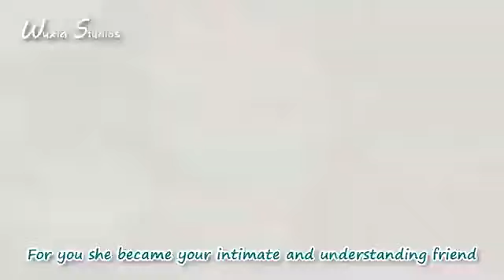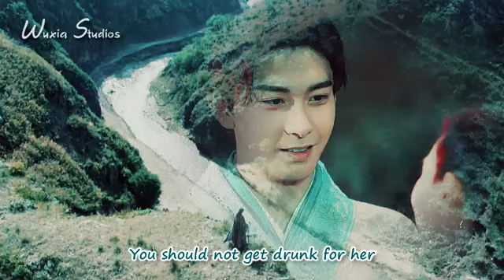Reincarnation 轮回 Li Cheng Yin & Xiao Feng MV Goodbye My Princess 东宫 | Chen Xingxu, Peng Xiaoran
@Peng Xiaoran Shorts